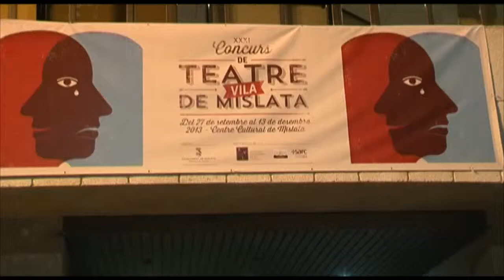Bases del XXXII Concurs de Teatre Vila de Mislata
L'Ajuntament de Mislata ja ha publicat les bases que regiran enguany. Els grups de teatre interesats hauran d'omplir la fitxa d'inscripció fins al 27 de juny de 2014. Mislata TV